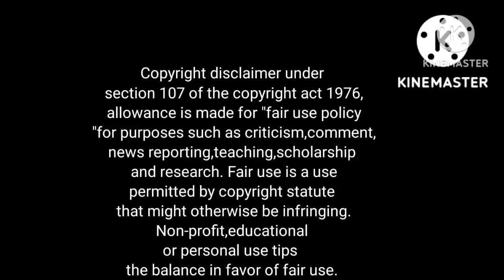Raavanan | Tamil voice over | kandipa intha padatha pakathavanga parunga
Objective of this channel it is a channel started with goodwill to bring good storyline movies from all over the world to all people.
     A video that  tells the stories of good films in a short time for those who cannot spend much time to watch the film.

குறிப்பு:
வீடியோவில் காட்டப்பட்டுள்ள அனைத்து படங்களும் படங்களும் மதிப்பிற்குரிய உரிமையாளர்களுக்கு சொந்தமானது, எனக்கு அல்ல. வீடியோவில் காட்டப்பட்டுள்ள எந்த படத்திற்கும் நான் உரிமையாளர் அல்ல.
இந்தச் சேனல் எந்தவொரு சட்டவிரோதச் செயல்களையும் விளம்பரப்படுத்தவோ ஊக்குவிக்கவோ இல்லை.
Note;
        All The Images and Pictures Shown in the Video belongs to the Respected Owners and not Me. I am not the Owner of any Pictures Showed in the Video.

These videos are created with the goal of inspiring and motivating people via education. Most of the time, the music and videos we use are not ours. Our understanding is that it is in accordance with Fair Right Use, but because it is ambiguous, if any owners of the material clips request that we remove the video, we will do so without issue and as soon as we can.
They are transformative in a good way; we use images from a variety of sources to help create an ambiance that will support people in trying circumstances.  we hope to promote the content so that people can connect with it and ultimately increase its market value. We also do not want to use the core of any piece of work that might reduce its market value
the people who wants to delete the footage or video, please dont give copyright strike, please contact us through mail  I will remove the content immediately. or I will give the revenue that we made from the video. Because we are spending oceans of times to achieve our dreams. thats includes many life.